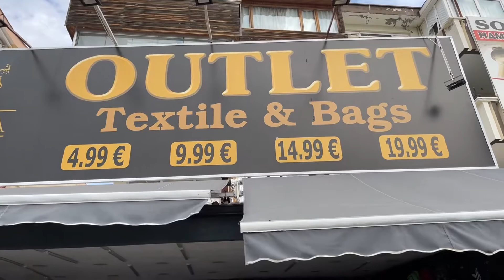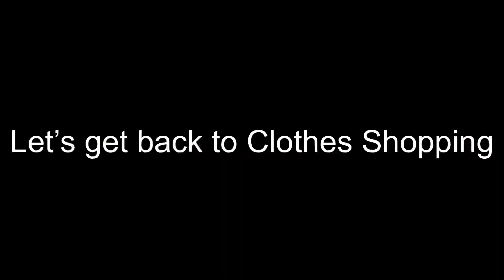Turkey Crisis. COVID-19 effect on business. Part 2 Shops in Side, Antalya Turkey Oct 2021